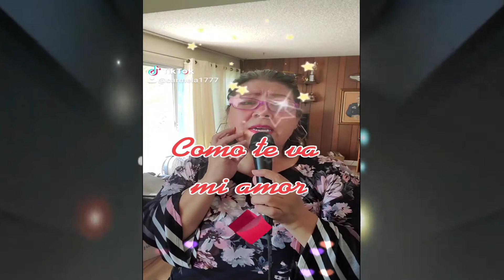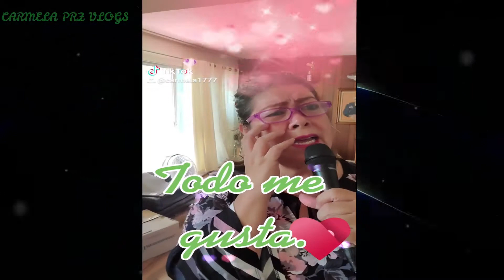TIK TOKS PARA DIVERTIRSE.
Hola feliz dia a todos,les comparto  algunos tik toks ,espero y les gusten.